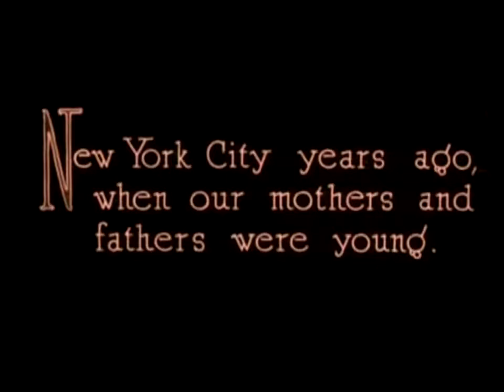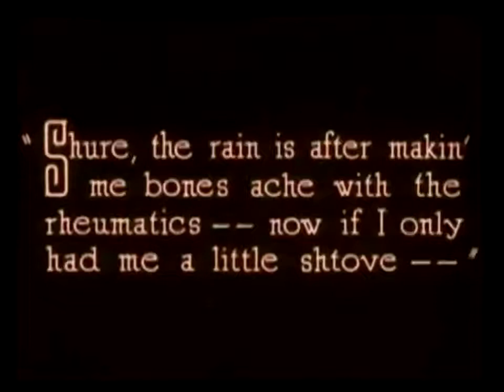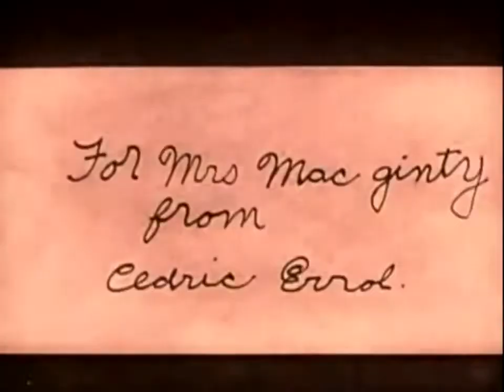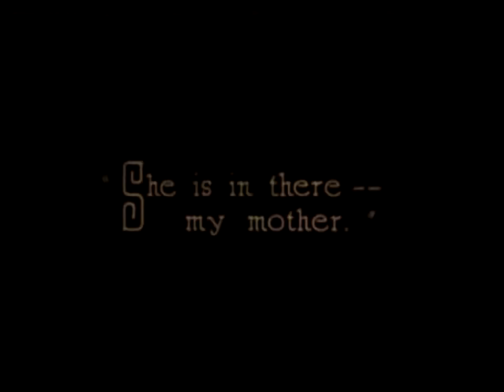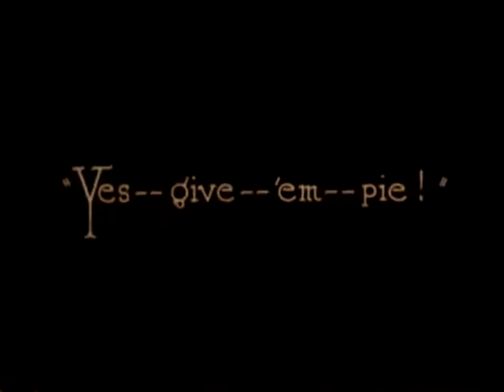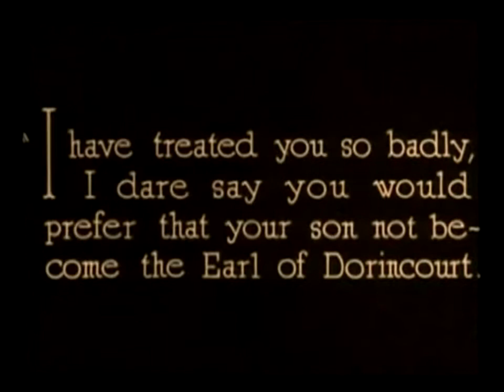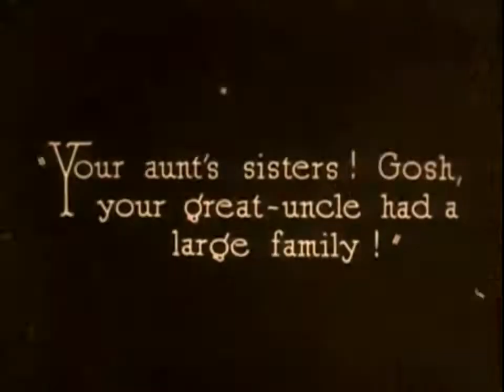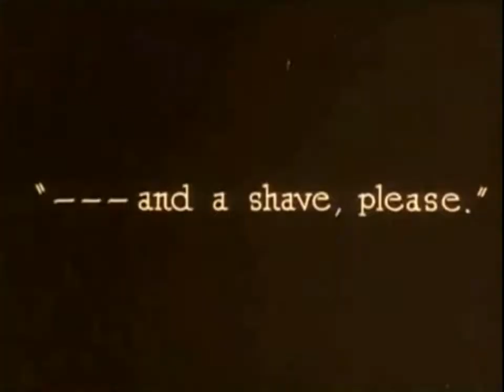Little Lord Fauntleroy 1921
Released on September 15, 1921: A little boy born in Brooklyn discovers that he has inherited a fortune in England that is his on the condition that he never see his mother again.
Produced by Mary Pickford
Directed by Alfred E. Green and Jack Pickford
Written by Frances Hodgson Burnett with screenplay by Vernard McConville
The Actors: Mary Pickford (young Cedric Errol and 'Dearest' widow Errol), Claude Gillingwater (the Earl of Dorincourt), Joseph J. Dowling (William Havisham), James A. Marcus (Hobbs), Kate Price (Mrs. McGinty), Fred Malatesta (Dick), Rose Dione (Minna), Arthur Thalasso (the stranger), Colin Kenny (Bevis), Emmett King (Reverend Mordaunt), Madame De Bodamere (Mrs. Higgins), Jackie Condon (child in opening scene with hat), Gordon Griffith (boy who steals grapes), Francis Marion (Minna's son), Milton Berle (young boy), Joan Marsh (unknown), Howard Ralston (boy), Joe Roberts (Buzz Saw Brannigan), Mavis Villiers (little girl)